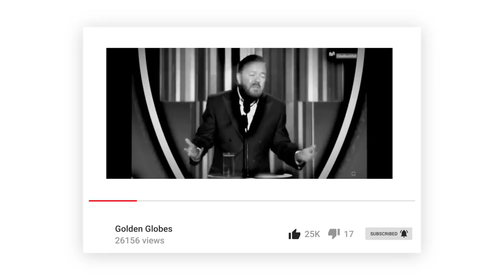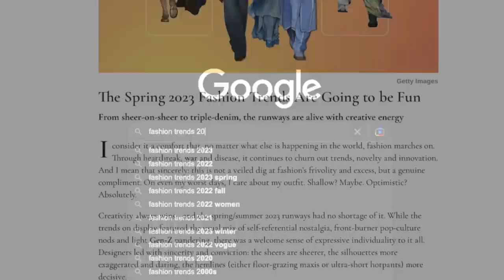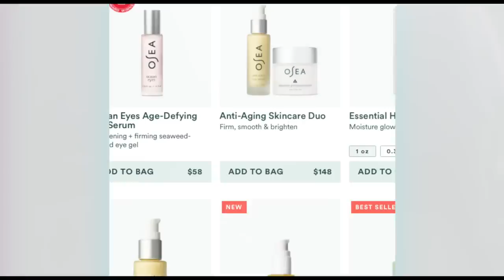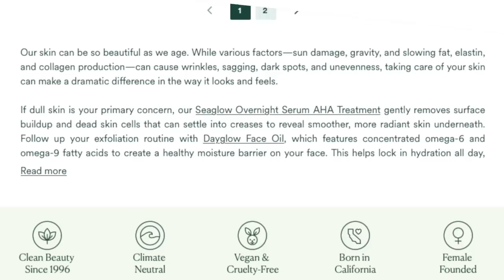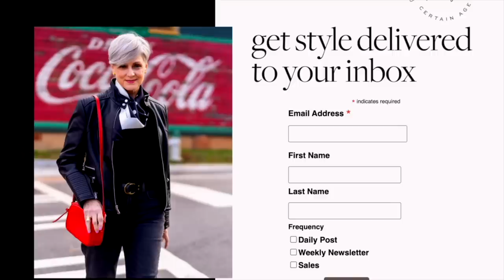BEST Wearable Fashion Trends in 2023 | Fashion over 50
OSEA Skincare Anti-Aging Start Kit

Every new year comes with new trends, and 2023 is no different! There are countless ways to stay up-to-date and in the know with fashion trends, whether it's by watching runway shows, reading fashion magazines like Vogue or Cosmopolitan, or watching awards shows like the Golden Globes and The Oscars. Today, I'm sharing my take on the best fashion trends of 2023 that I'll definitely be wearing, as well as some tips and tricks for styling.

Oversized Everything
Oversized Shirt
Oversized Shirt
Wide Leg Denim
Wide Leg Denim
Oversized Handbag
Oversized Handbag

Denim on Denim
Denim Shirt
Denim Shirt
Denim Jacket
Denim Shirt Jacket

Leopard
Leopard Sweater
Leopard Blazer
Leopard Coat
Leopard Scarf
Leopard Scarf
Leopard Flats

Glitz & Glam
Sequin Skirt
Sequin Jacket
Metallic Shoes
Metallic Shoes

Bold Colors
Pink Blazer
Blue Sweater
Green Blouse
Yellow Dress

Sheer Fabric

00:00 How to Stay in the Fashion Know
03:42 Oversized Everything
05:32 Osea Skincare
07:58 Denim on Denim
09:50 Leopard Print
11:01 Glitz and Glam
12:02 Bold Colors
12:49 Leather
14:09 Sheer Fabric

Photo Credits: Getty Images via Pinterest